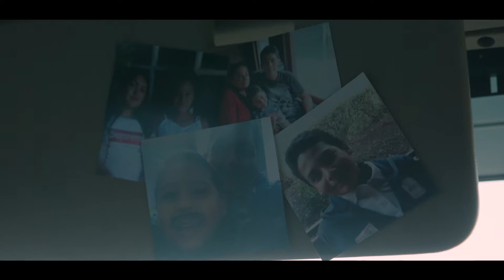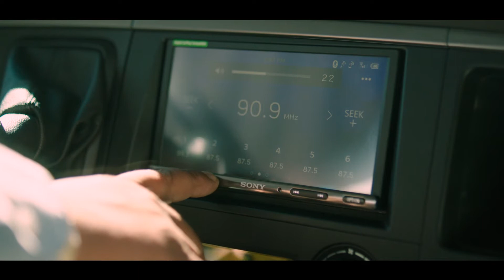HYUNDAI Camiones xCient Eclipse